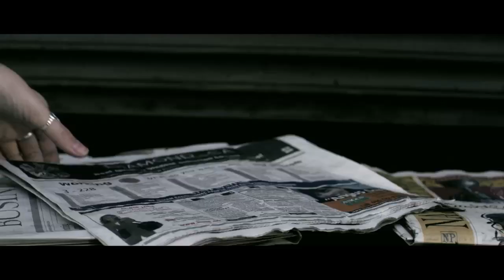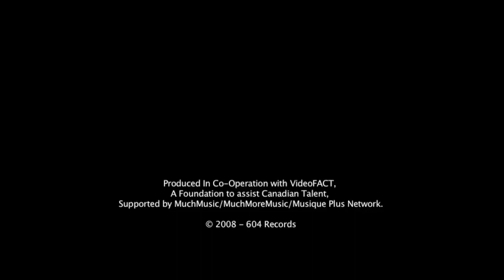Marianas Trench - Cross My Heart (Official Video)